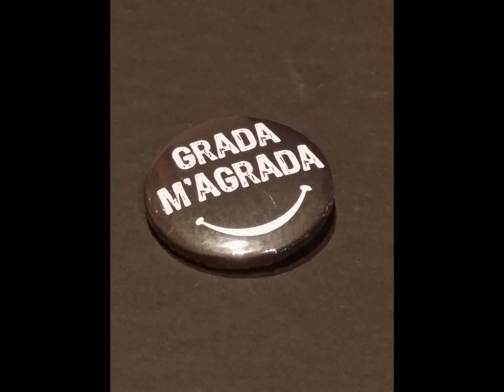FOTOS GRUPALES EN GRADA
17 AÑOS DE GRADA